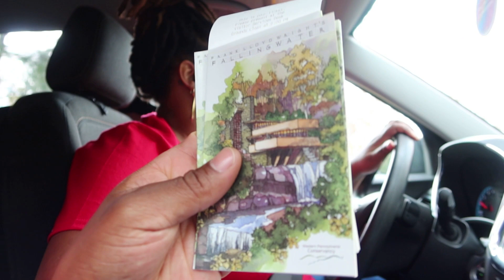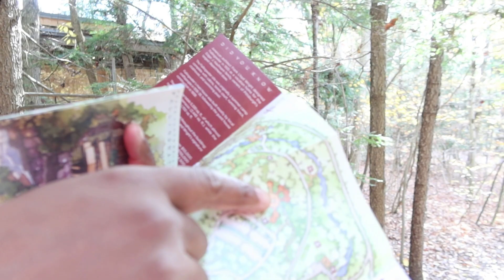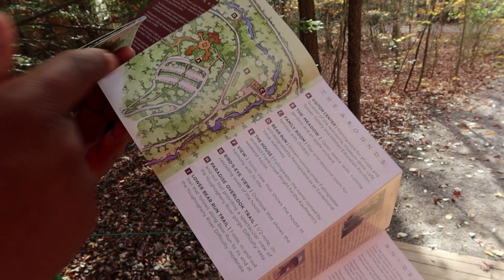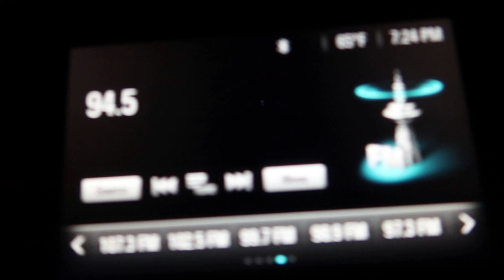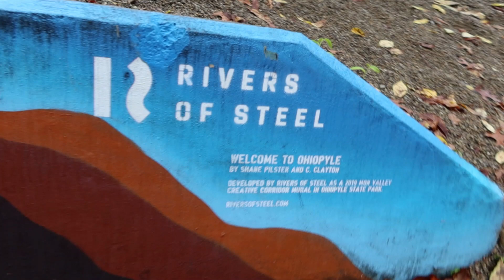FALLING WATER- Anniversary Trip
2023 we took our Anniversary trip right at the end of Fall. It was beautiful! Enjoy!!

+HEY FRIENDS, WELCOME BACK!  It's A New Year with New Goals!
Some of our videos will be old and some new, stick around and see what we we get into!

+We're a Christian Family who enjoys sharing our story and family.